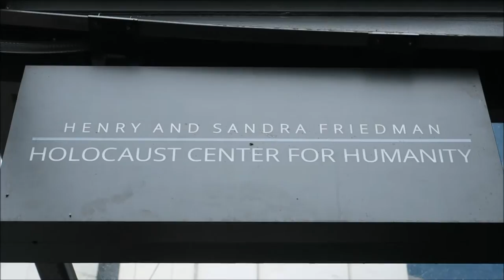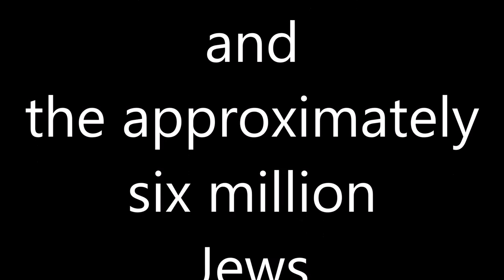Homeschool Field Trip | Anne Frank | Seattle Holocaust Museum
Homeschool Field Trip
Anne Frank
Seattle Holocaust Museum

In this video, we finally take a trip to the Anne Frank Exhibit at the Seattle Holocaust Museum in Seattle.  We have been doing a pretty large unit study on WW2 (WWII), The Holocaust, Hitler, Concentration Camps, and finally on Anne Frank, to lead up to the exhibit of Anne Frank.  We wanted our son to know the reasons behind Anne Frank and her story, for he could have a better understanding of of the museum exhibit and the horrors that she, her family, and millions of others had faced.  We think it worked.  You can tell what you think after viewing this episode.

Homeschooling Daddies (Please Send Us A Friend Request)

HSDaddies

Homeschooling Daddies